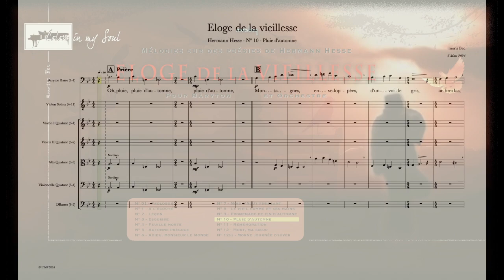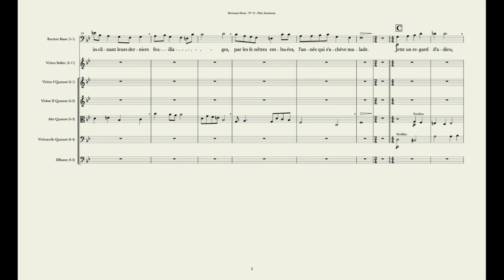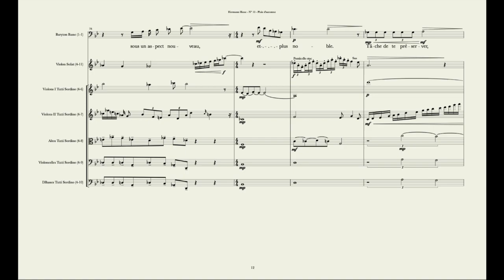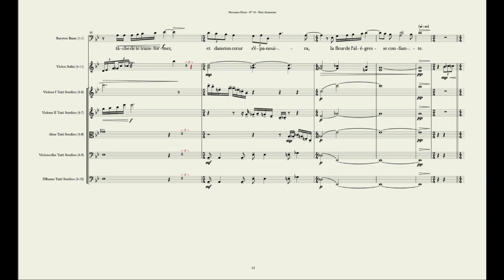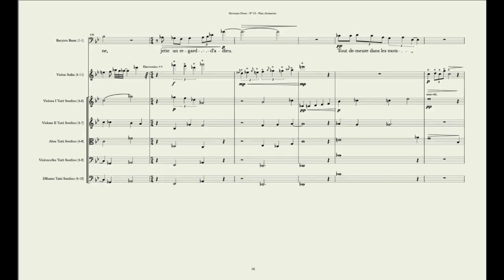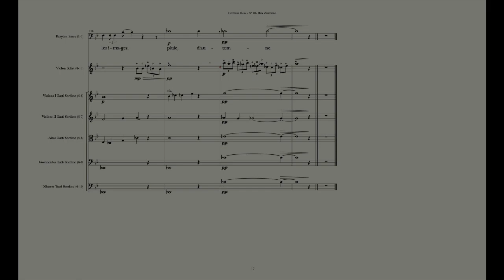- 10 - Eloge de la vieillesse - N° 10 - Pluie d'automne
Mélodies sur des poésies de Hermann Hesse
pour Baryton et Orchestre
Maquettes de travail (avec score)